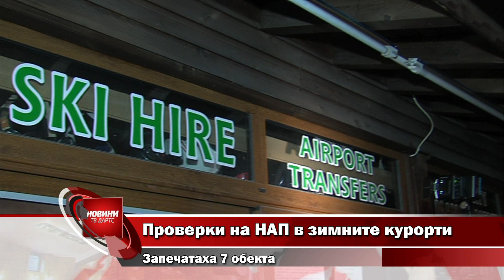Проверки на НАП в зимните курорти Запечатаха 7 обекта